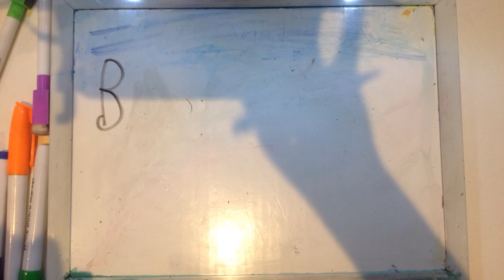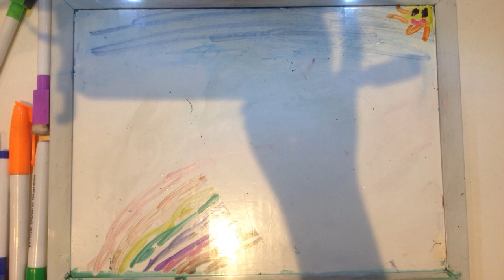Walkerville Library 18th Mar 2019 Basketball